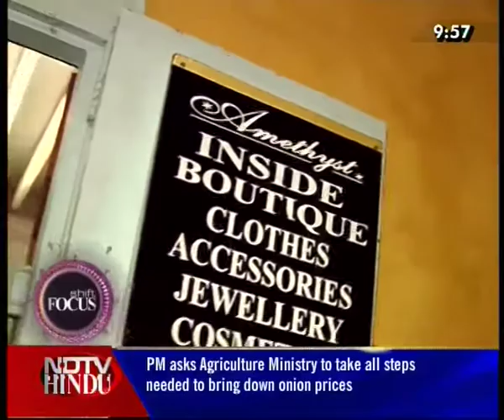SHIFT FOCUS-EPISODE 116 3 (3)-MUSICAL NOTES MEETS BRUSH,RECITING POETRY WITH PRAKRITI-NDTV HINDU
We tone it down with a earthier palette of art exhibitions that had Chennai talking. Thota Tharani's latest muse is revealed through his work while Dhule born artist Deepak Patil paints life like portraits of musicians to pay tribute to Chennai's music season. Finally, its literature that has every eager reader talking about-the poetry with Prakriti festival kicks off to an eclectic anthology of poems.